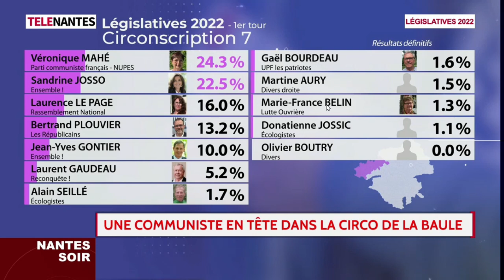Véronique Mahé (NUPES) sur TéléNantes, pour la 7e circonscription de Loire-Atlantique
La candidate aux élections législative 2022 de la NUPES Véronique Mahé sur TéléNantes pour la 7e circonscription de Loire-Atlantique.